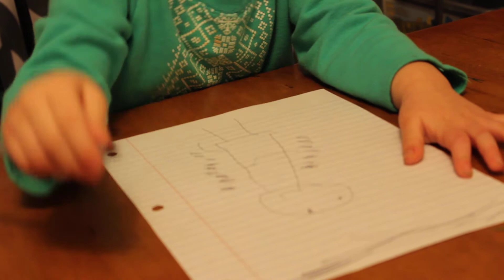How to Draw Catboy from PJ Masks by a 3 yr old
Little Brinley, with PB and J all over her face, demonstrates how she draws Catboy from PJ Masks.